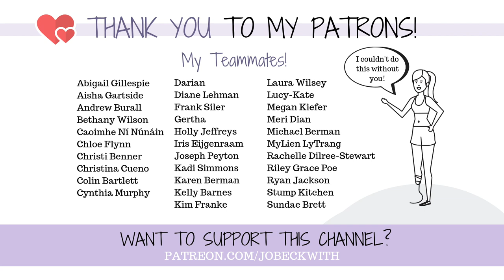My leg is ACTUALLY getting cut off again - here's what's happening!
I finally have some concrete news about my leg and upcoming amputation...and its not amazing. But, here's one thing that's been keeping me going this week - remember, don't look too close...

Jo Beckwith
3578 Hartsel Drive #615

SUBTITLES //

MUSIC //

INTRO //